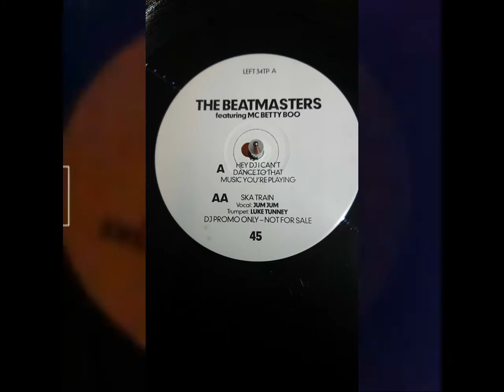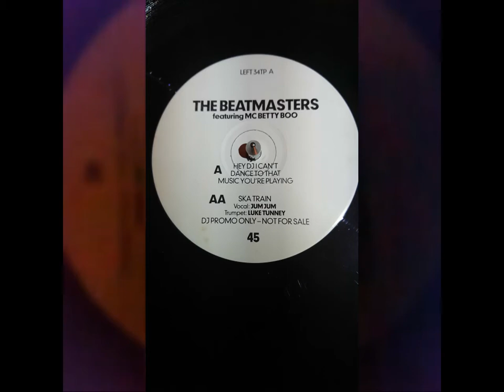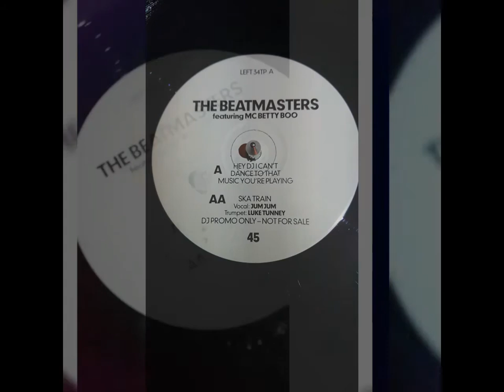The Beatmasters Ft Betty Boo - Hey Dj I Can't Dance To That Music You're Playing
Rhythm King in association with Mute Records